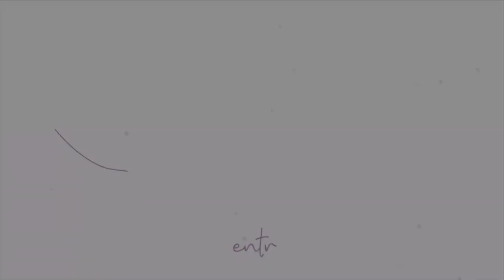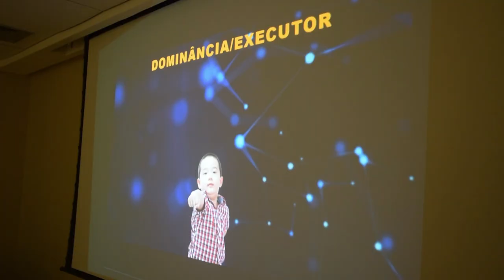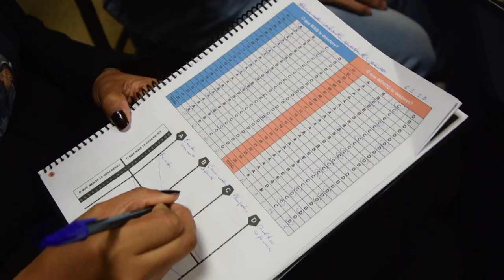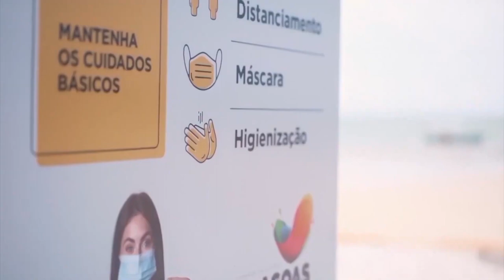O QUE IMPORTA COM FABY 18 03 23